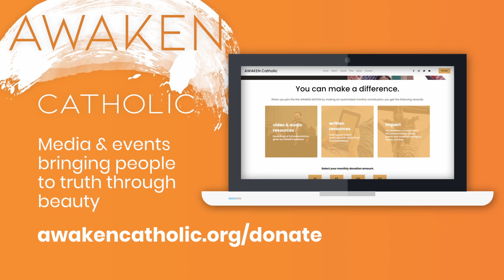Spreading Pro-Life on TikTok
In this episode, Hannah Scheramic, a pro-life TikToker and mother of two, comes onto the show. Hannah shares how her pro-life channel on TikTok came to fruition. She also talks about her journey through hurt to find freedom and hope, as well as her story of how she became pro-life.

In this segment of Catholic Weird Stuff, Nick and Hannah discuss the new Eve, Mary. They chat about why Jesus addresses her as "woman", why she is the new Ark of the Covenant, and Mary's sassiness.

Episode 20

Show Host: Nick De La Torre

Support The AWAKEN Catholic Show and all the shows on AWAKEN Catholic by joining the AWAKEN NATION.